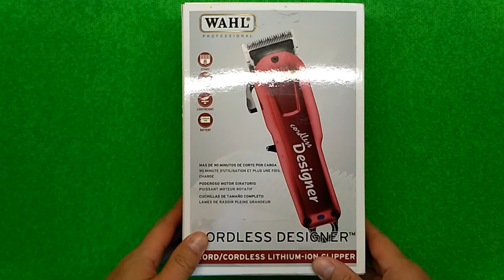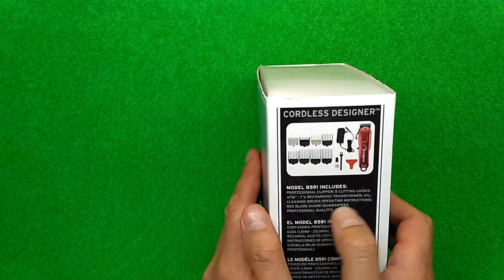WAHL Designer cordless - распаковка и первое знакомство